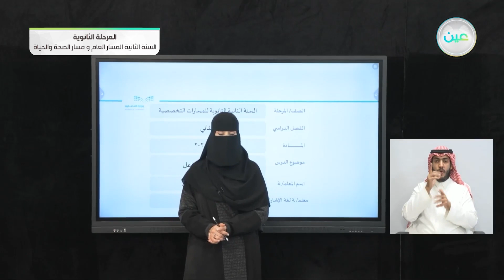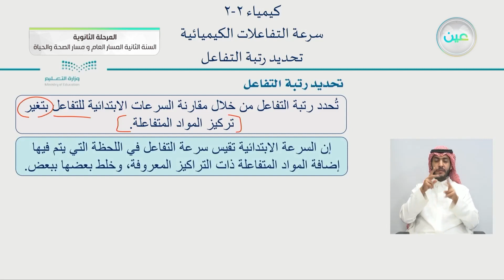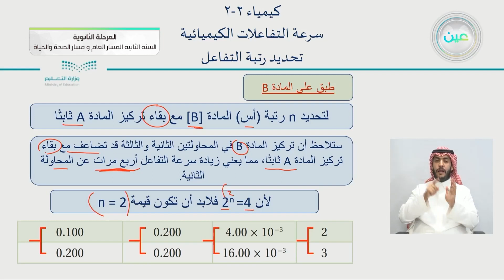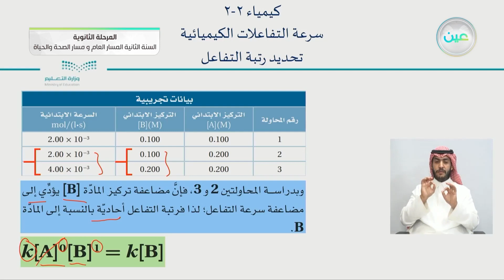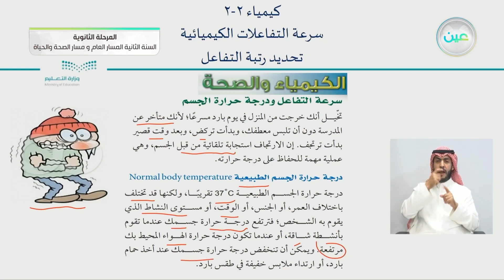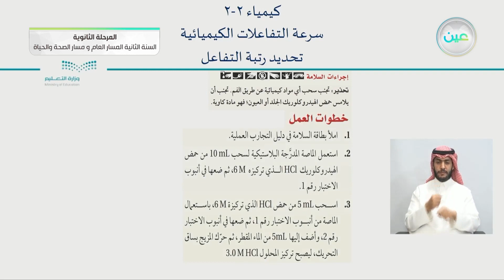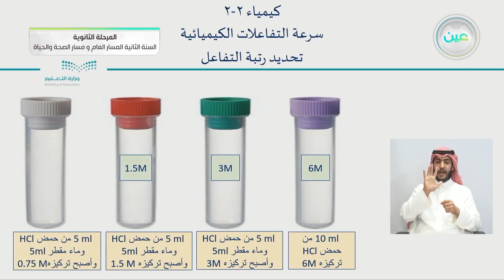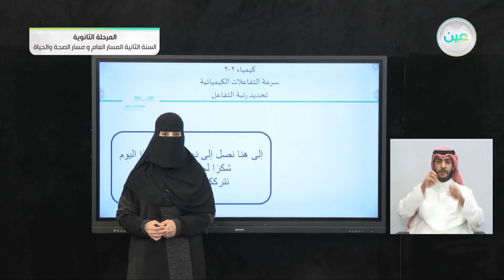تحديد رتبة التفاعل - الكيمياء (2-2) - المسار العام والصحة والحياة - السنة الثانية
الحصة الثالثة - الخميس - الأسبوع الثامن - المسار العام والصحة والحياة - السنة الثانية